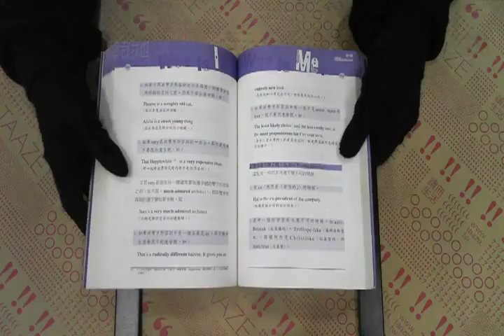TAAZE｜慘哉我也？─英文文法輕鬆學 二手書書況 9578302398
TAAZE｜讀冊生活網路書店「慘哉我也？─英文文法輕鬆學」，找二手書請至